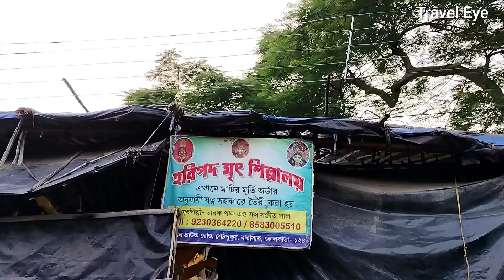Kumartuli Durga Pratima 2024 | Kumartuli Durga Thakur Making 2024 | Durgapuja 2024 |কুমোরটুলি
What is the meaning of Kumartuli?

potter locality

The settlement of Kumartuli, meaning "potter locality" (Kumar = potter. Tuli = locality), is over 300 years old. It was formed by a bunch of potters who came to the area in search of a better livelihood.

What is Kumartuli famous for?

The name Kumartuli comes from the term kumhar, which translates into potter. Kumartuli, located in North Kolkata, is the potter's abode who are known to create the Durga idols, known for its mesmerising and intricate detailing.

What is the price of Durga Idol in Kumartuli?

They hire over 5,000 labourers every year. A medium-sized Durga idol along with her four children and the mahisasura costs around Rs 1 lakh to Rs 1.3 lakh and can go up to Rs 1.8 lakh.

In this video I will show you kumartuli durga thakur making 2024.This video will tell you durga puja 2024 preparation in kumartuli 2024.Kumartuli durga pratima 2024 will be shown in this video.This video will show durga idol making in kumartuli.

kumartuli
durga puja navratri song 2024
durga puja songs
navratri songs
durga mata gana
navratri special song
bhakti gana
navratri song
new durga puja song 2024
durga puja
durga puja new song
durga puja special song
mahalaya
bangla song
navratri gana
durga puja dance
devotional songs
durga puja song 2024
bangla gaan
durga maa songs
bengali songs
new bengali movie
puja song
devi geet 2024
navaratri 2024
navratri special gana
joy durga maa new song
puja special songs
durga puja new songs
puja songs 2024
বাংলা পূজার গান